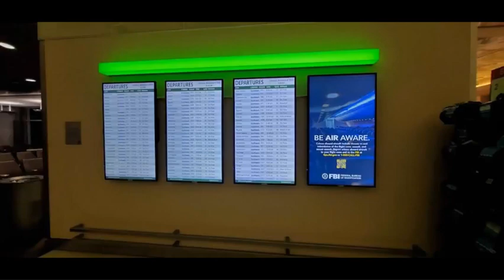William P. Hobby Airport